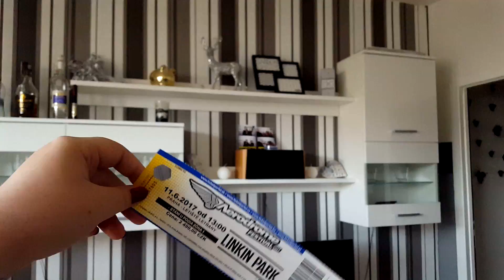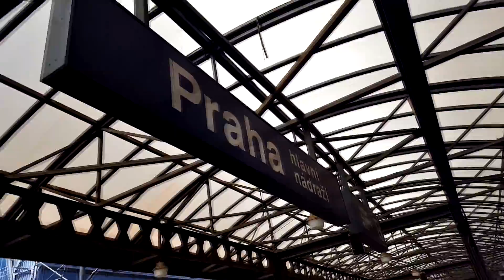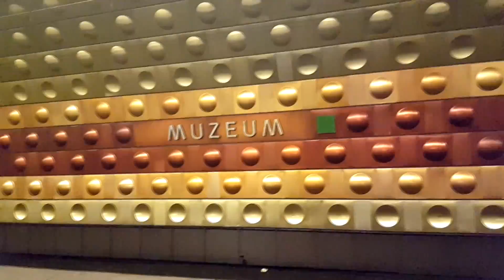VLOG - Linkin park [AERODROME festival Praha 2017]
Video z celého našeho výletu do Práglu :)

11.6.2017